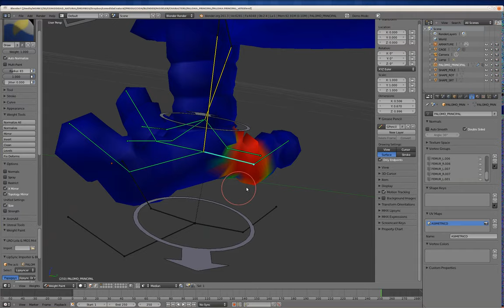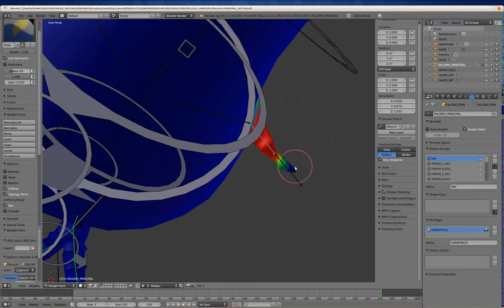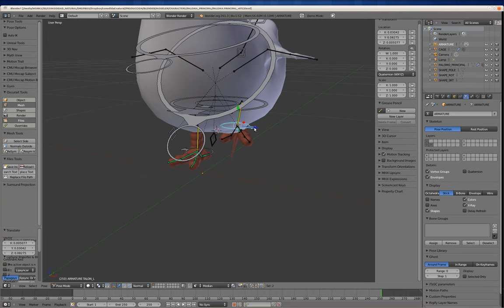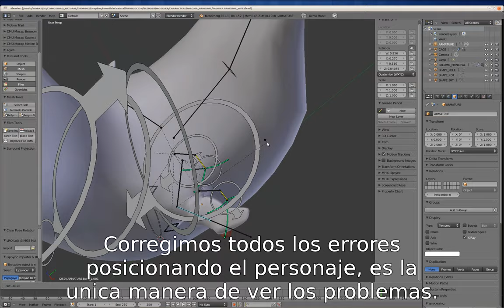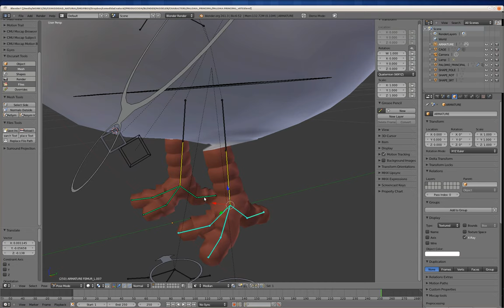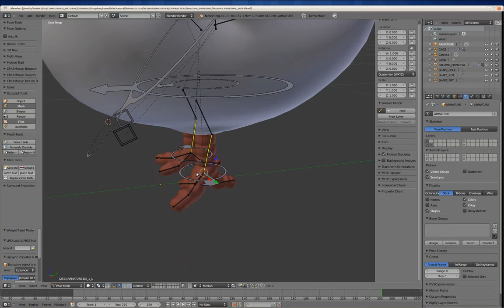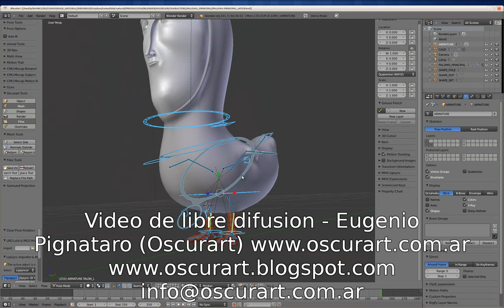Oscurart Blender Tutorials - Comodidad Natural - Rig Parte 3 - Seteado de Weights #2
Oscurart Blender Tutorials - Comodidad Natural - Rig Parte 3 - Seteado de Weights